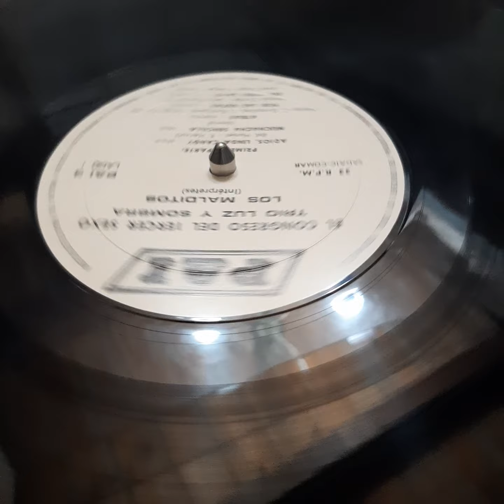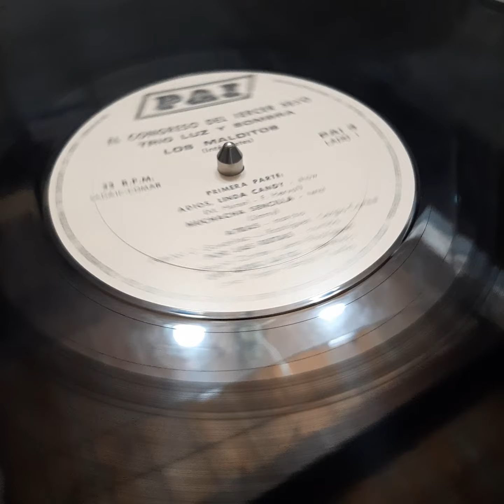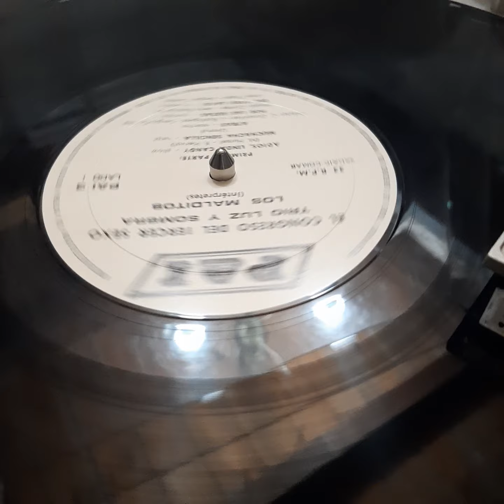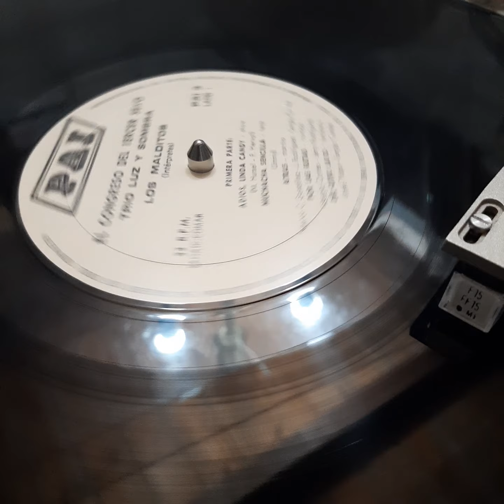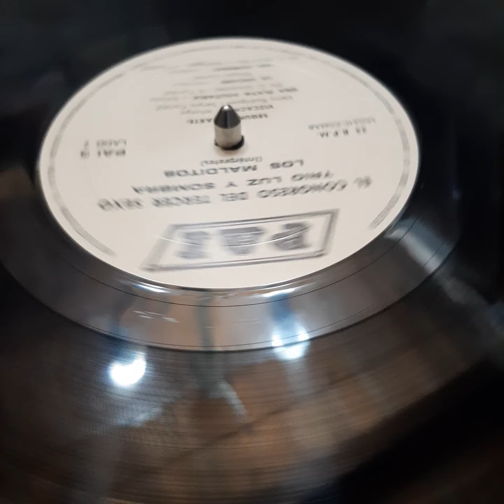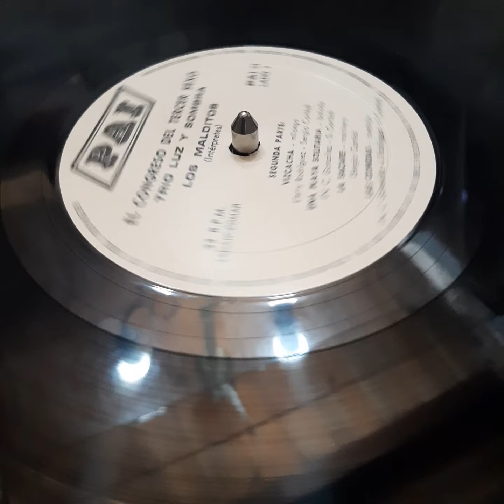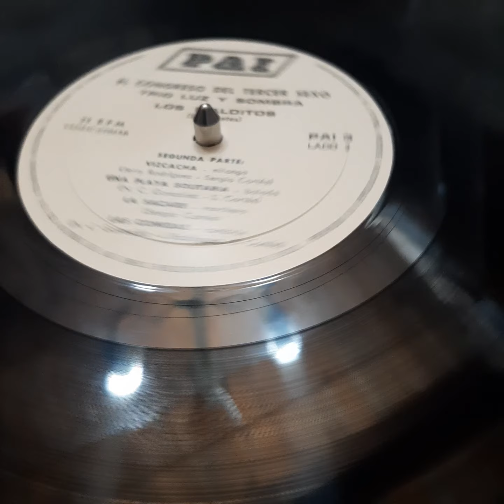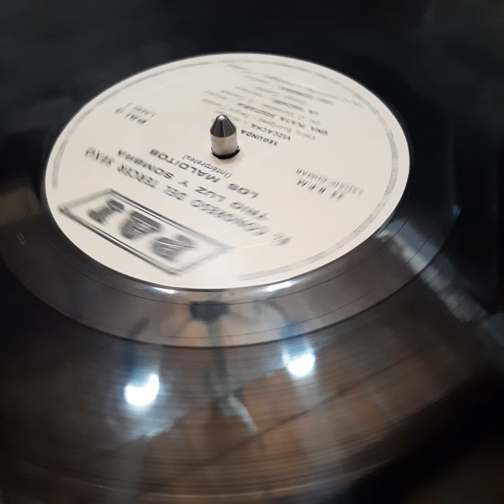Vinilo Trio Luz Y Sombras Los Malditos Congreso 3° Sexo C3 Disqueria Manoenpez